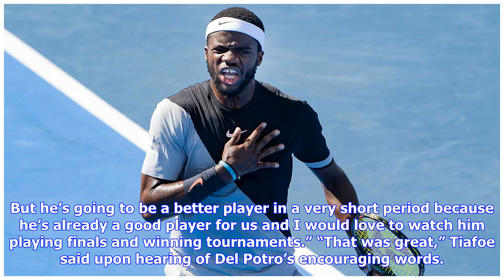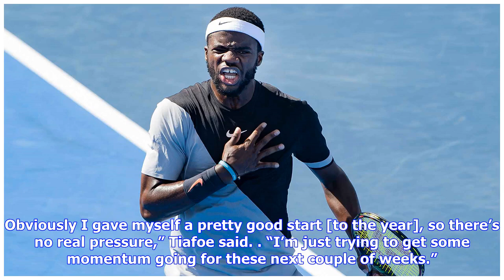Tiafoe On '18 Delray Beach Title: 'I Had No Expectations At All'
Entering the 2018 Delray Beach Open, Frances Tiafoe was No. 91 in the ATP Rankings. The American had made just one tour-level quarter-final, which came the previous week at the inaugural New York Open. “I had no expectations at all,” Tiafoe said. In the first round, Tiafoe faced Matthew Ebden, who defeated the American with the loss of just five games the month before. But the American hung tough after losing the second set against the Aussie to reach the second round in Delray Beach. Next up wa...